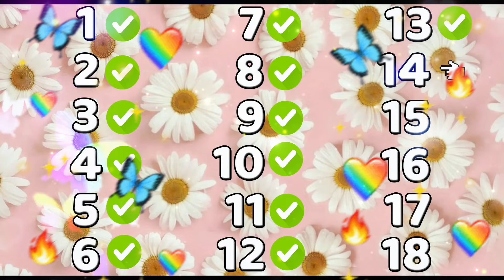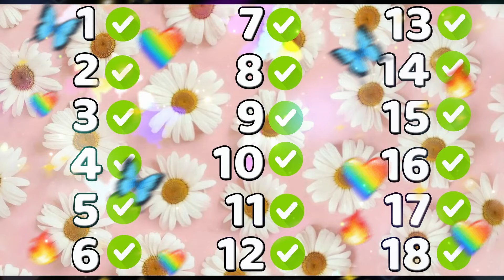Tiktok Mashup SEPTEMBER 💛 2023💛 (Not Clean)